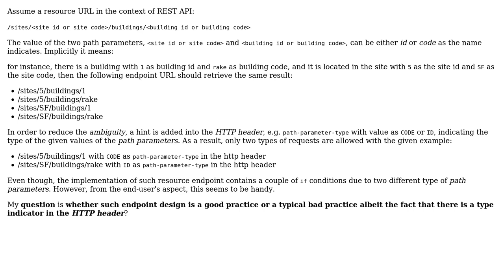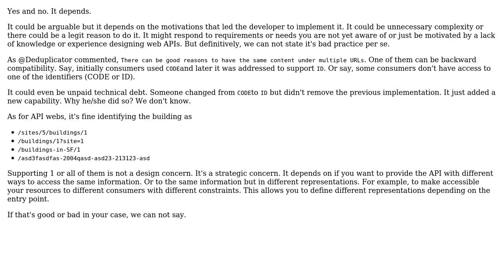Is it a good practice to have an endpoint URL with path parameter accepting different type of...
Software Engineering: Is it a good practice to have an endpoint URL with path parameter accepting different type of values according to an indicator in the HTTP header?

With thanks & praise to God, and with thanks to the many people who have made this project possible! | Content (except music & images) licensed under CC BY-SA | Music | Images & others | With thanks to user Rui user Laiv user Dan Saunders and the Stack Exchange Network Trademarks are property of their respective owners. You are responsible for your own actions.